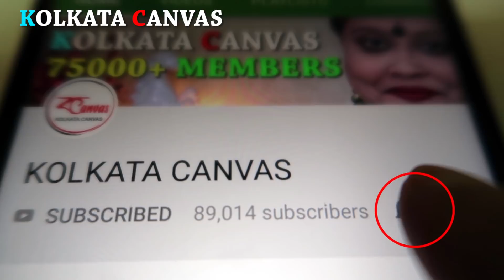আরো ৫টি রোগ থেকে মুক্তি পাওয়ার সহজ ঘরোয়া উপায় জেনে নিন।